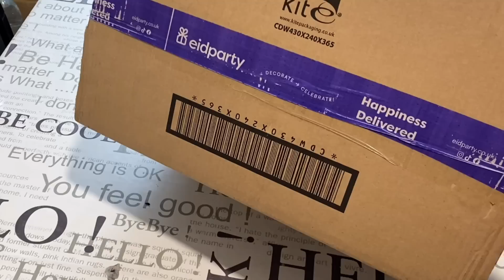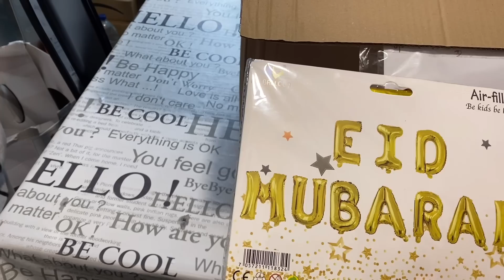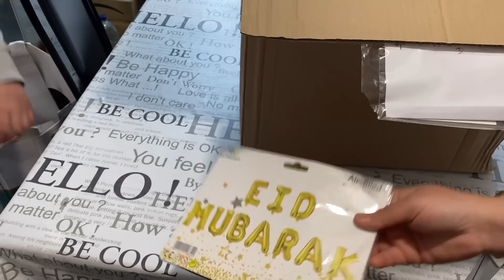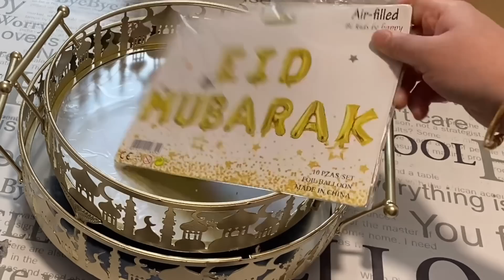Purchasing from tiktok for the 1st time for eid/ঈদের জন্যকি কিনলাম টিকটক থেকে/লাইপাতা পাকোড়া রেসেপি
Purchasing from tiktok for the 1st time for eid / ঈদের জন্য কি কিনলাম টিকটক থেকে /লাই পাতা পাকোড়া রেসেপি

Ramadanday18/19